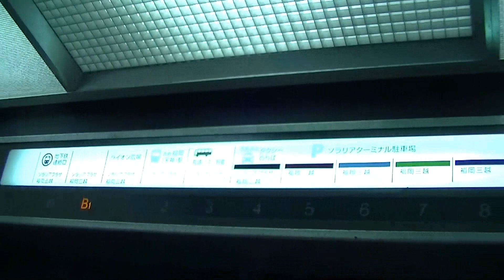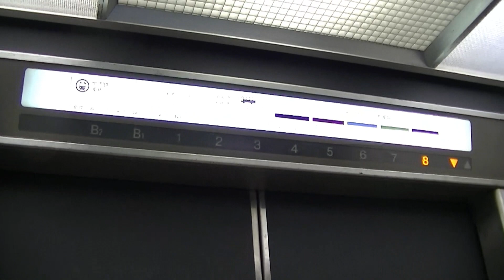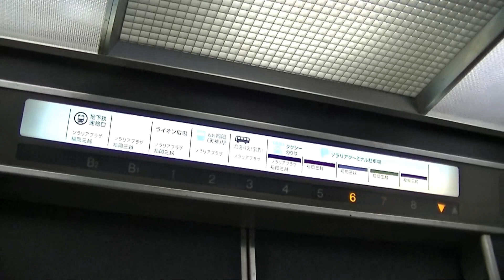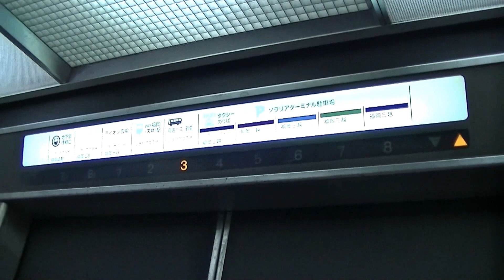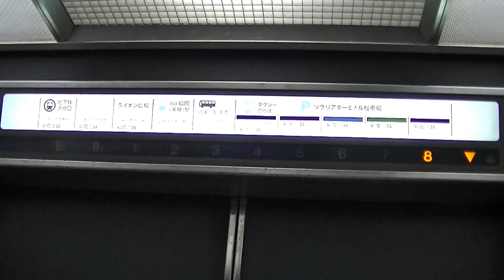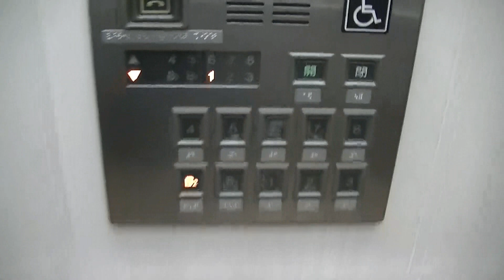【2021年版】ソラリアターミナルビル駐車場のエレベーター（日立製）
西鉄福岡(天神駅)にある、ソラリアターミナル駐車場のエレベーターです。
1997年に竣工したターミナルビルで、後期型プリードが2基設置されています。ドア上インジにあるフロアガイドがあります。
－－諸元－－－－－－－－－－－－－－－－－－－－
メーカー：日立
機種：BUIL-ACE PULIDO(ビルエースプリード)
用法：乗用
定員：13名
積載：900kg
アナウンス：○
扉：CO
設置数：2
停止階：B2,1,1,2,3,4,5,6,7,8
防犯カメラ：×

－－他の場所－－
非常用EV→2基設置・日立製※従業員用として使用中
駐輪場用EV→東芝製
エスカレーターは日立製
－－住所－－
福岡県福岡市中央区天神2丁目

2021年2月10日撮影

Hitachi Traction Elevator at SOLARIA Terminal Parking,Chuo Ward,Fukuoka City,
Fukuoka Prefecture,Japan.